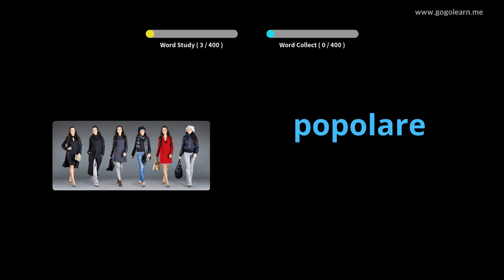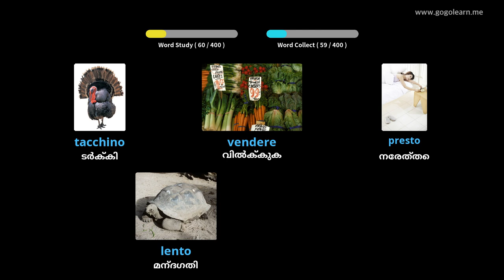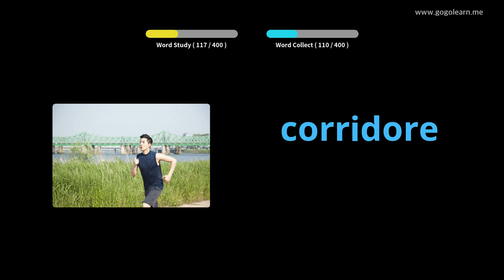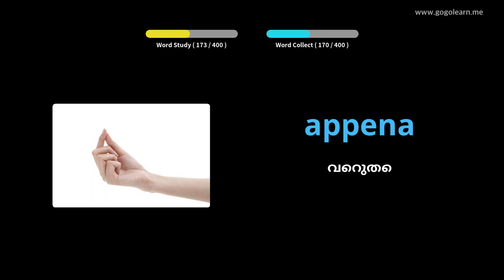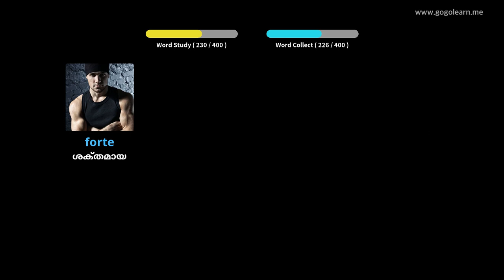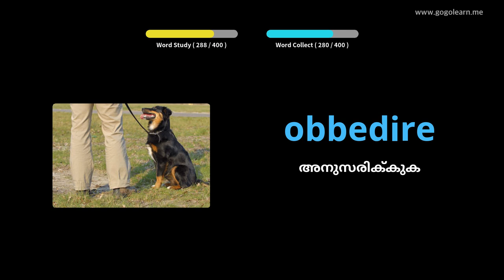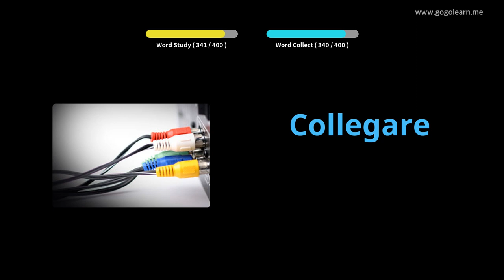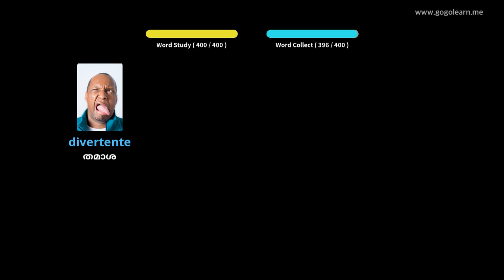ഇറ്റാലിയൻ പദാവലി സെക്കൻഡറി സ്കൂൾ 1 | Golearn